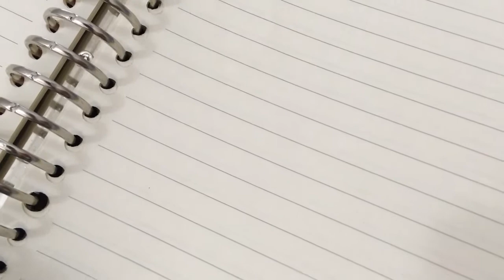COMO ORGANIZAR SEU FICHÁRIO | 12 DICAS PARA DEIXAR SEU FICHÁRIO ORGANIZADO E LINDO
🟢 Inscrições abertas para o CURSO GRÁTIS INTENSIVÃO ETEC, garanta sua vaga

Se você está começando a usar fichário e não sabe o que fazer para manter seu fichário lindo, organizado e prático, esse vídeo é para você!

Vim trazer 12 DICAS para deixar seu fichário muito mais funcional, além de mais bonito!

• INSTAGRAM | Meu lugar favorito :) É lá onde você pode
acompanhar minhas histórias em tempo real, participar do
quiz semanal, ver dicas rápidas para as provas e ficar por
dentro das novidades.

• YOUTUBE | Aqui você pode aprender comigo Ao Vivo através das LivesdaLillian, que acontecem todos os sábados, às 20:30, para quem vai prestar o Vestibulinho ETEC. Tudo o que você precisa saber sobre ETEC e outros vestibulares está aqui!

• FANPAGE LILLIAN CRUZ | Minha página no Facebook, o lugar onde eu compartilho os principais assuntos e conteúdos para a prova da ETEC, para o ENEM e outros vestibulares.

• TWITTER | Minha mais nova plataforma! É, agora que eu comecei a tuitar (ou "tweetar", haha) você pode ter uma conversa mais direta comigo. Aparece por lá! Juro que vou fazer o possível para
te responder rápido ;)

• BLOG | É lá que eu escrevo os melhores e mais completos artigos com dicas e ensinamentos para você que vai prestar o  Vestibulinho da ETEC e outros vestibulares.

🗒 Assuntos tratados nesse vídeo:
1. Como organizar seu fichário
2. Dicas para deixar seu fichário lindo